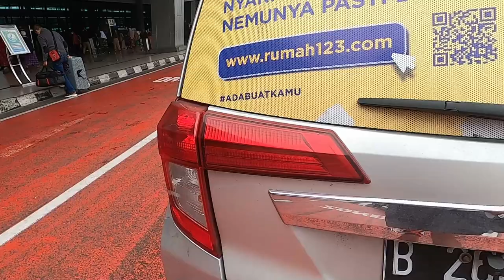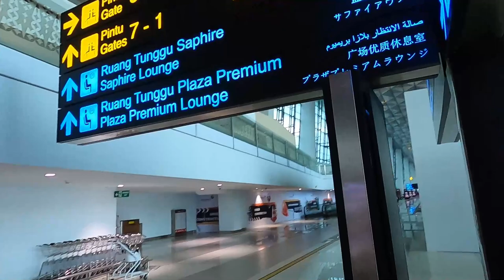Jakarta Indonesia to Kuala Lumpur Malaysia TRAVELING JOURNEY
Traveling from Jakarta Indonesia to Kuala Lumpur Malaysia

Today we are going to travel from Jakarta Indonesia to Kuala Lumpur Malaysia by plane and also train. See how it is travelling from Indonesia to Malaysia. In this video I show you my hotel in Jakarta and Kuala Lumpur show how to get to the airport in Jakarta, how to get to Kuala Lumpur airport to the city center and more!!! Join this traveling journey from Jakarta Indonesia to Kuala Lumpur Malaysia.

Jakarta
Capital of Indonesia
Jakarta, Indonesia's massive capital, sits on the northwest coast of the island of Java. A historic mix of cultures – Javanese, Malay, Chinese, Arab, Indian and European – has influenced its architecture, language and cuisine. The old town, Kota Tua, is home to Dutch colonial buildings, Glodok (Jakarta’s Chinatown) and the old port of Sunda Kelapa, where traditional wooden schooners dock.